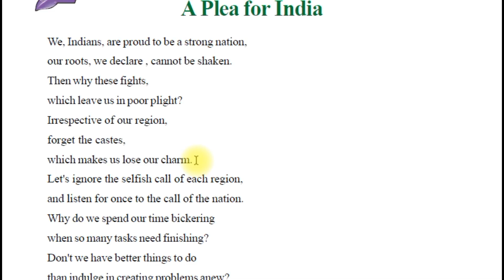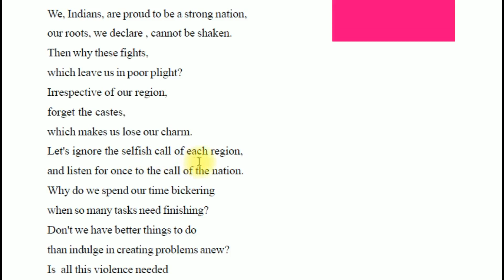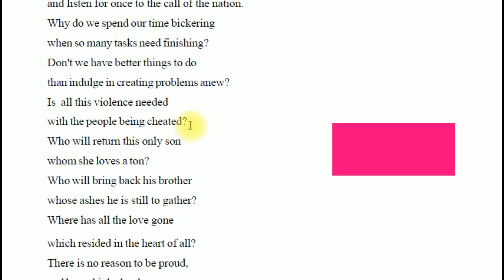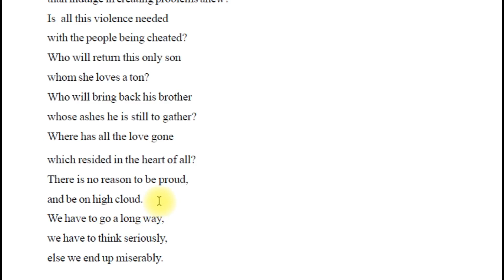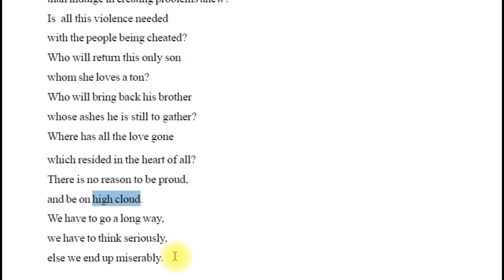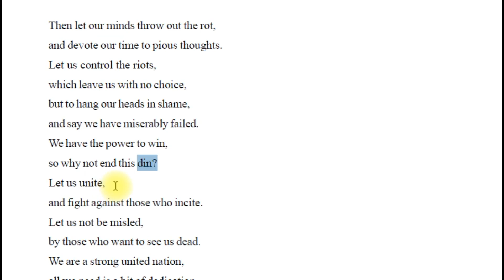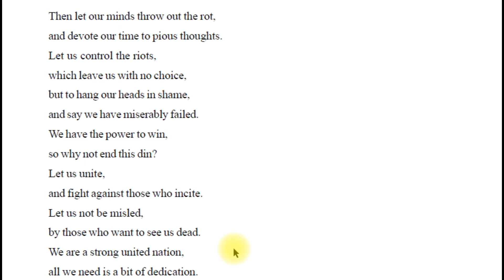A Plea for INDIA poem explained in Telugu I Class 10 English lessons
This video deals with A Plea for INDIA poem which is a part in the syllabus of Class 10 English. In PCV English, literature related videos are provided to you.